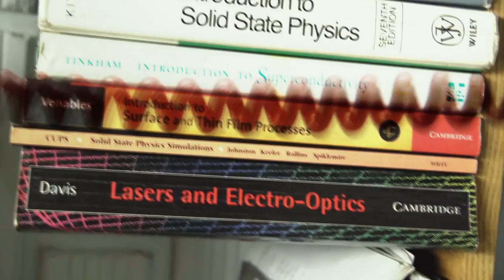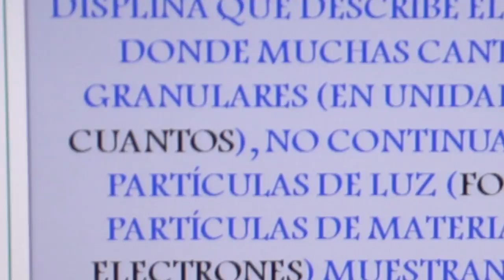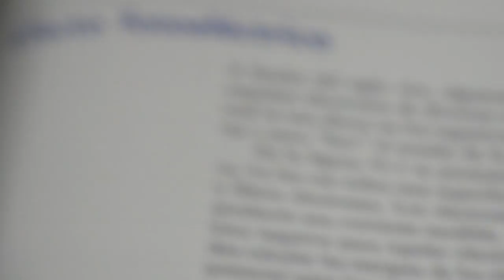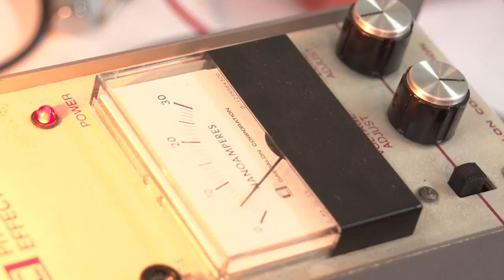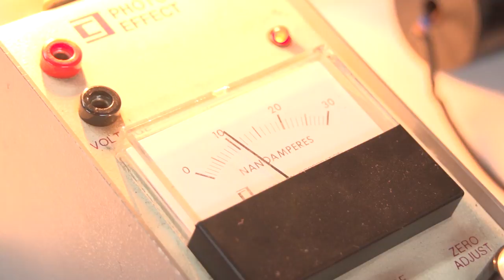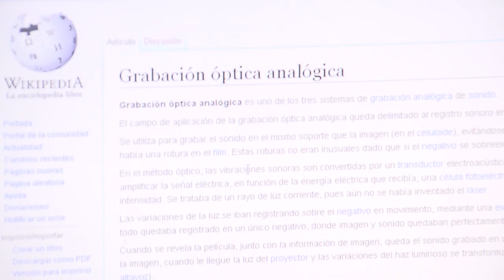Experimento del efecto Fotoeléctrico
Hace un siglo un experimento comenzó a advertirles a los científicos, que en el mundo cuántico pasan cosas muy raras. Que según la luz que se proyecta contra una superficie, es la cantidad de fotones que emite. Que no importa la intensidad de la luz, sino el tipo de luz. en fin, me enredé, pero veamos a un profe de la U de A que hizo todo el esfuerzo para que todos entendiéramos el efecto fotoeléctrico